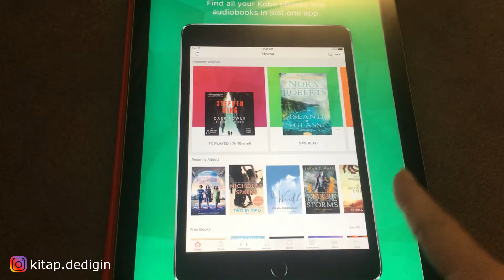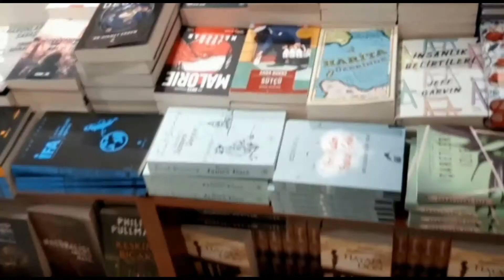5 Maddede Çok Satan Kitaplar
Merhabalar!

Bir kitap mağazasına girdiğimizde hepimizin en az bir kez baktığı çok satanlar bölümü ile ilgili bir içerik hazırladık. Bu bölüme genelde hangi kitaplar yerleştirilir, hangi kitaplar çok satan olmaya adaydır, çok satan listelerinin her zaman gerçeği yansıtıp yansıtmadığı gibi soruları ele aldık.

Mağazalarda en göz önündeki alanlara yerleştirilen bu kitapları tercih etme sebeplerimiz aslında bize sunulanla hemen hemen benzerlik gösteriyor. Yani neyi almamız isteniyorsa onu en kolay ve en çok göreceğimiz şekilde yerleştiriyorlar. Sektörün direkt olarak içinde yer alan iki isimden 5 Maddede Çok Satan Kitaplar isimli video, kitap okumayı ve kitapçılarda vakit geçirmeyi seven herkes için bir rehber niteliğinde.

Kapanış müziğini duyduktan sonra videodan çıkmayın. Çok güzel bir sürpriz hazırladık :)

Not: Video biraz kısa olsa da doyurucu bir içerik oluşturmaya çalıştık. Umarız siz de izlerken bizim kadar keyif alırsınız!